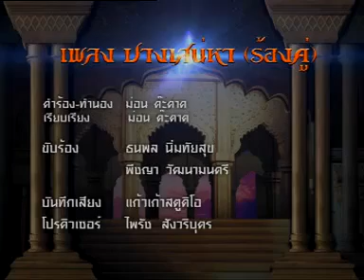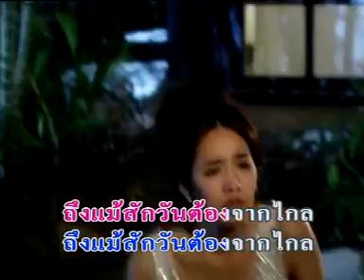ปางเสน่หา (ร้องคู่) เพลงประกอบละคร ช่อง 7